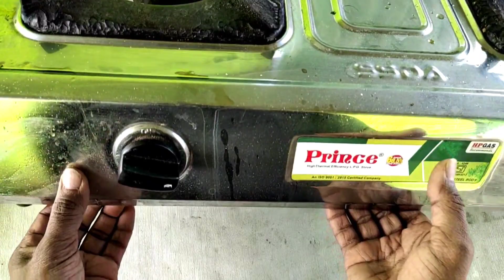🤔गैस चूल्हा रिपेयरिंग करें बिल्कुल फ्री में घर बैठे✅gas chulha kam jal Raha hai tokaise repair Karen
सिलाई मशीन कपड़ा आगे नहीं खींच रही तो करें यह  देसी जुगाड़"silai machine chaal setting😁dant setting

सिलाई मशीन शटल सेटिंग का यह गुरमंत्र जरूर सीखे silai machine dhaaga todna, silai chhod kar chalna,

umbrellaसिलाई मशीन कपड़ा खींच रही है :⁠-ऊपर की सिलाई खराब दे रही है 😟 umbrella machine repairing 💯
सिलाई मशीन के जंग लगे पेंच 🔩 nut को खोले कील की बेहतरीन ट्रिक से 😉
मशीन सिलाई खराब दे तो पेट्रोल की यह देसी जुगाड़ जरूर देखें,silai machine niche ki silai kharab ana

सिलाई मशीन का बॉबिन case रिपेयर करें घर पर बिल्कुल फ्री में। bobin case repairing,

सिलाई मशीन तेज चलाने पर धागा क्यों तोड़ती है।🤔 "silai machine tension setting" machine repairing"

सिलाई मशीन नीचे की सिलाई खराब दे तो करें यह सेटिंग । ✅ bottom stitching damaged।

सिलाई मशीन नीचे की सिलाई खराब दे तो क्या करें / 🤔 Sewing machine has a bad bottom stitch,❓

सिलाई मशीन बार बार धागा काट रही है तो यह देसी जुगाड़ जरूर देखें 🤔 silai machine tension

🤔 सिलाई मशीन में पिको वाला सटल कैसे काम करेगा यहां देखें 🙏 silai machine repairing, new experiment 👌

silai machine mein kapda aage nahin jata ! 😔 silai machine dant setting 😁 सिलाई मशीन रिपेयरिंग।😀

सिलाई मशीन सिलाई खराब थे तो कैसे ठीक करें

सिलाई मशीन का शटल कैसे लगाएं

brother silai machine repairing

Usha silai machine

oppo a3s mobile camera,

silai machine Saturn setting

brother silai machine shuttle setting

सिलाई मशीन ठीक कैसे करें

बड़ी सिलाई मशीन शटल

सिलाई मशीन फुल शटल

सिलाई मशीन शटल फीटिंग

सिलाई मशीन के शटल की सफाई

सिलाई मशीन शटल की कटोरी घूम जाये

सिलाई मशीन शटल कैसे टाइट करें

बड़ी सिलाई मशीन का शटल सेट करें

सिलाई मशीन का शटल सेट कैसे करे

सिलाई मशीन का शटल कैसे सेट करें

सिलाई मशीन का शटल कैसे साफ करें

सिलाई मशीन का शटल कैसे सेटिंग करें

सिलाई मशीन का शटल कैसे रिपेयर करें

सिलाई मशीन शटल का स्टॉपर लगाने का तरीका

silai machine

sewing machine

silai machine shuttle setting

silai machine repairing

silai machine shuttle

silai machine fitting

silai machine shuttle repair

silai machine shuttle problem

silai machine shuttle fitting

silai machine shuttle set karna

silai machine satal setting

umbrella silai machine

silai machine repering

silai machine thik krne ka tarika

sewing machine shuttle setting

kainchi godaar kaise karen

kainchi mein dhaar kaise lagaen

gas geyser repairing

silai machine repairing

how to repairing sewing machine at home

Piko machine setting

silai kaise sikhe

kaichi ko Tej kaise karen

silai machine guchcha guchcha silai de rahi hai

silai machine niche ki silai kharab a rahi hai

silai machine tension setting

silai machine Ghar per kaise theek Karen

सिलाई मशीन रिपेयरिंग एट होम

@Ujala boutique and machine repairing